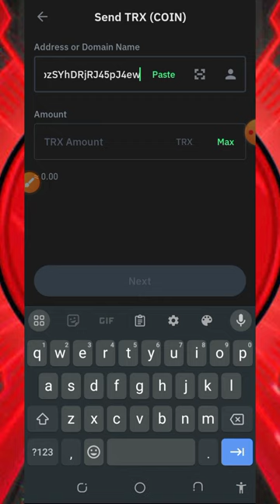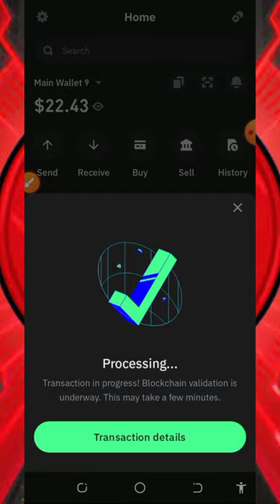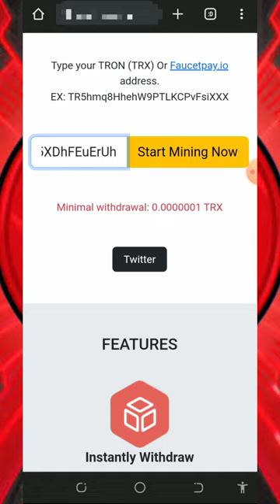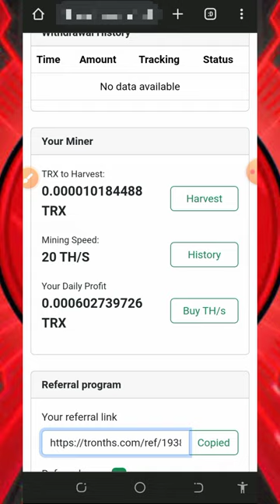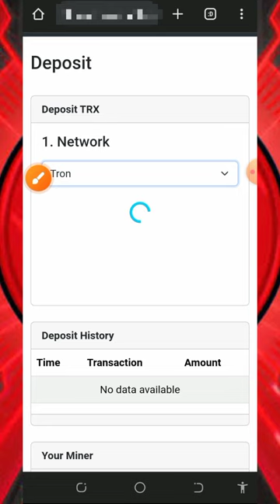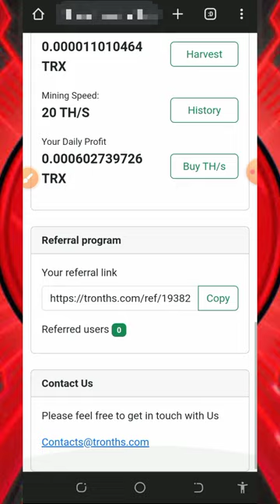2024's Best Free TRX Mining: Earn 3,577 TRX Quickly!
2024's Best Free TRX Mining: Earn 3,577 TRX Quickly! no need to invest or deposit 😱

research

trx mining
tron trx
crypto
new trx mining website today
trx mining sites
mine free tron
new trx mining platform
trx free mining site
mine free trx
trx free mining
tron mining website
cloud mining,mining site
free tron mining sites